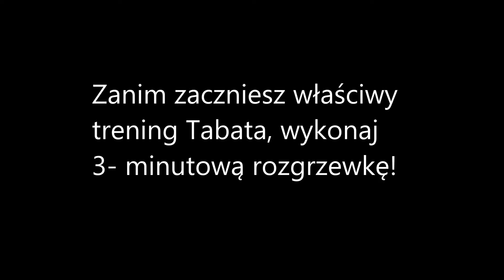Zdalna lekcja wf nr 18 - Tabata 2